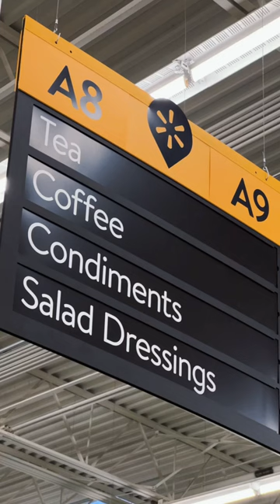កាហ្វេដែលខ្ញុំចូលចិត្តខ្លាំងជាងគេ My favorite Coffee